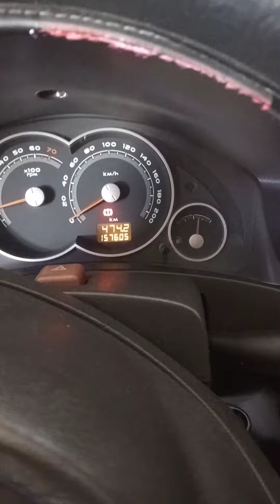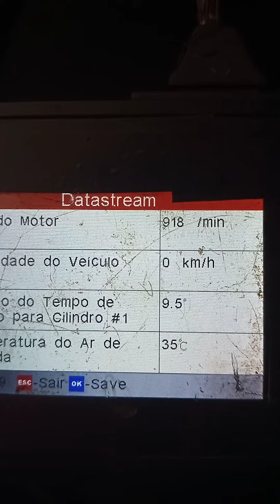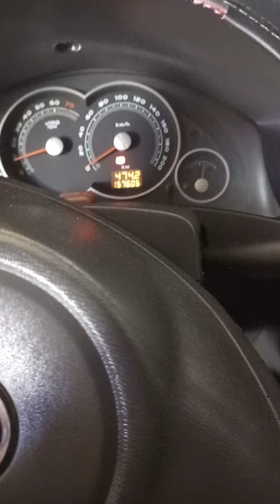Prisma , linha GM acerto de injeção parâmetros do sistema